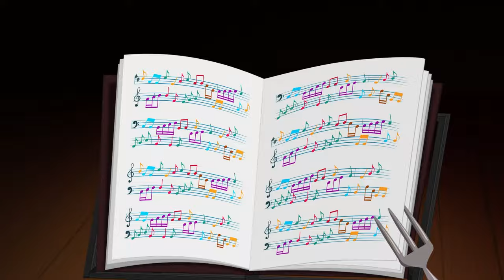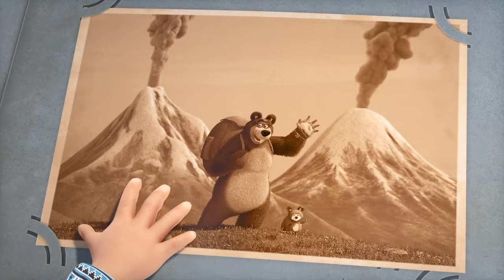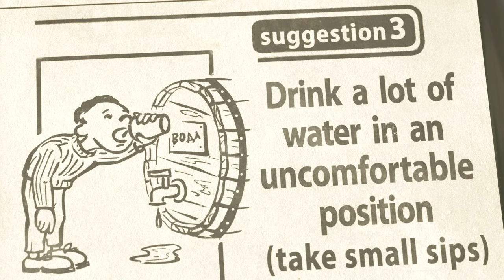🎵TaDaBoom English 🎺💃🏼Cheerful Carnival💃🏼🎺Best songs for children 🎵 Masha's Songs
🎺💃🏼Cheerful Carnival💃🏼🎺

Оh here the stars are bright, and the sky is blue
WITH many JUNGLES, FULL OF MONKIES that are wild
The sun shines over you
magnificient Brazil, you have just always been amazingly divine!

Guitars will play their tune, under the evening glow about how we’re enchanted by Rio
Where people sing their song, keep dancing all night long
The carnival, makes people spin around!

It is so nice, to lounge under the sunshine
Boating the Amazon, feels great at all times
While singing "Na-nah-nah, we’re gonna sing non-stop
Dancing ALL night until THE sun comes up with us!

To smile at Monkeys HAVING FUN and say: "Hello, dear!"
Believe me, hap-pi-ness it's always here yeah!
The People dance and they swirl, and you'll always have a blast
Its CARNAVAL! A place where fun will always last!

Wherever you might go, there's always soccer there
Maracana is making a huge wave.
The stands will sing so loud, and people are so proud
Singing, "Brazil, you're the country that I LOVE!"

The young are dancing here, the old are dancing there
While in Brazil, we wont be bored at all
The people always smile, keep dancing for a while
While having fun, all at the Carnaval

The sun that grooves over Copacabana
And monkeys jump on branches and lianas
The children laugh all day long, the sky will never be gray
The summer time, is always here to stay!

The coffee burns with passion Try it out dear!
Believe me, happiness its always here
The People dance and they sing too, and you'll always have a blast
Its carnaval, where the fun always lasts!

Its carnaval, a place where fun always lasts!